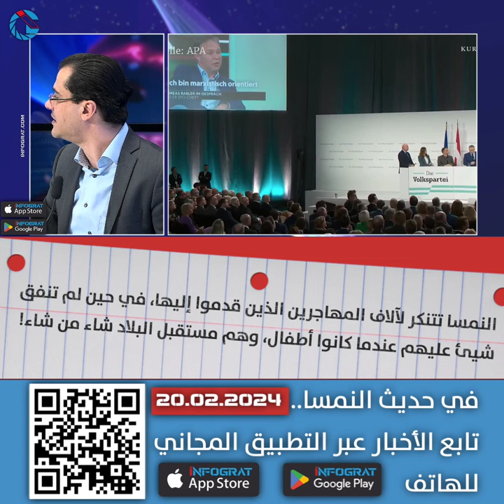النمسا تتنكر لآلاف المهاجرين الذين قدموا إليها، في حين لم تنفق شيئ عليهم، وهم مستقبل البلاد!